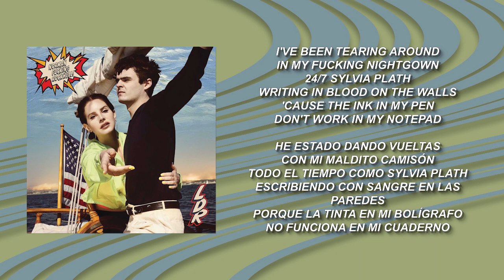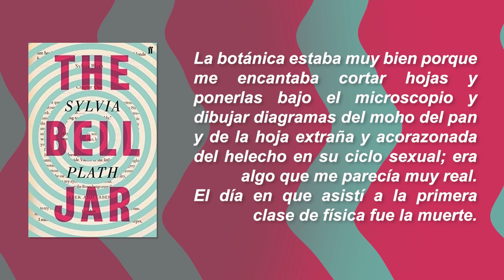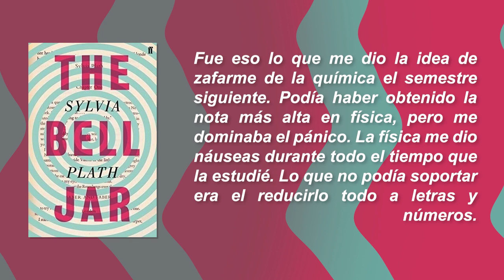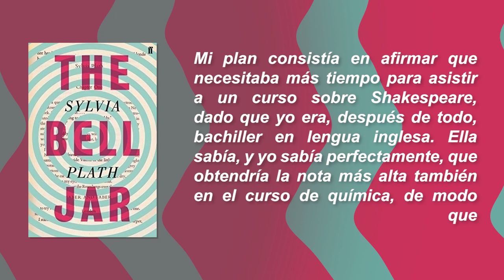Sylvia Plath: existiendo en la Campana de Cristal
The Bell Jar, o La Campana de Cristal, es una novela relativamente cortita pero muy poderosa. Tanto que me obligó a hacer algo que intente transmitir la necesidad de su lectura.

¡Holi! Como va, tanto tiempo💗🌸 Este canal es un espacio donde de vez en cuando aparezco para volcar alguna nueva fijación que me surja. Y aunque entre trabajo y facultad se complica establecer una regularidad, confío en que cuando algo surge es espontáneo y con mucha pasión. Ojalá se pueda transmitir un poco de todo el quilombo de ideas que me armo, no es un guión pulido ni cerca.

Como siempre, me encantaría leer sus comentarios o recomendaciones, ultimamente estoy mucho más para libros que para pelis asi que me vendría genial.

Nos estamos leyendo!